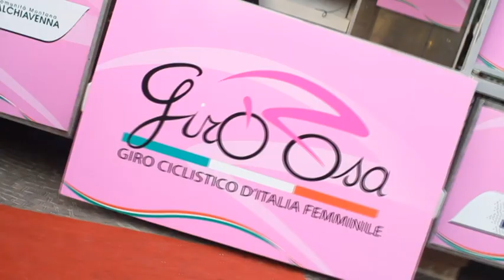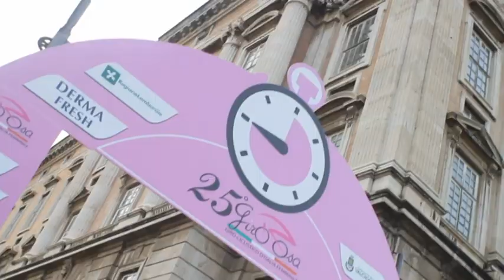25° Giro Rosa: Prologo Caserta (2,050 km)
Le immagini della cronometro individuale in notturna sulle strade di Caserta, vinta dalla olandese Annemiek Van Vleuten (Rabo Liv), che è dunque la prima Maglia Rosa della 25° edizione del Giro Rosa.